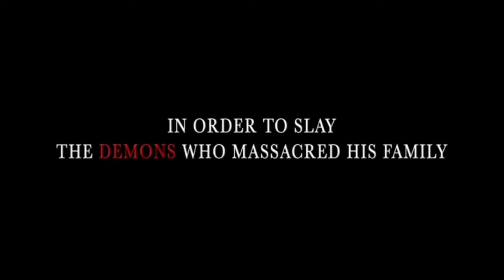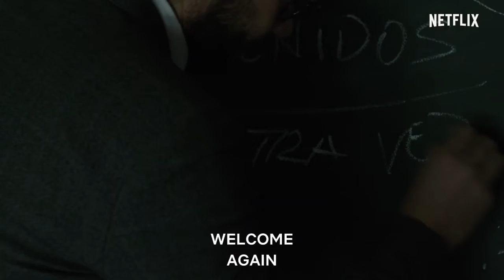أفضل مسلسلات عام 2019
اتكلم في هذه الحلقة عن المسلسلات التي شاهدتها في عام 2019 واحدد اثناء الحلقة الافضل بينها فارجوا ان تشاهدوا الحلقة الي نهايتها وارجوا ان تنال اعجابكم .وعام سعيد عليكم انشاء الله.

لقاني هنا:
? T W I T T E R:

وشكرًا للمتابعة والدعم.